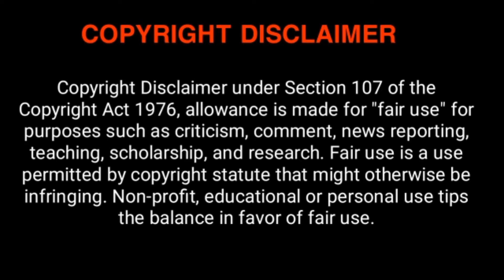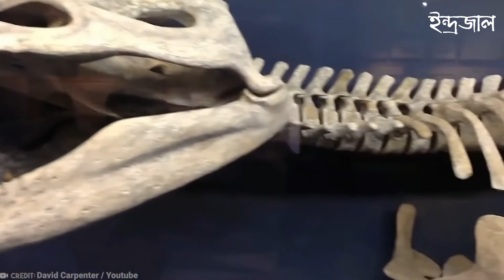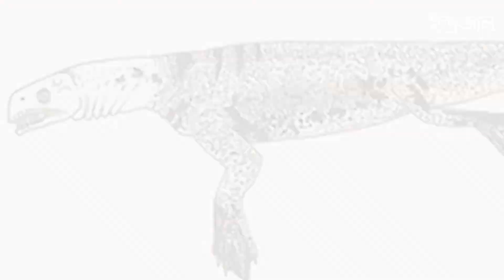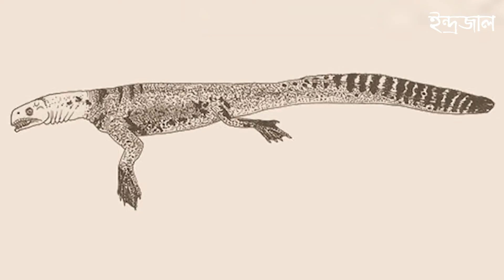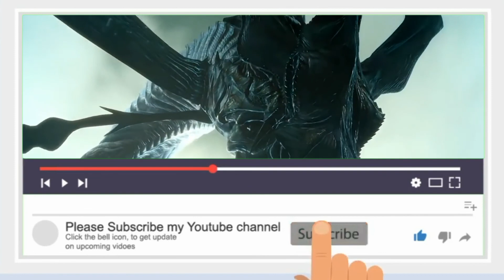মেগালোডনের চেয়েও ভয়ংকর ১০ টি সামুদ্রিক দানব | 10 sea monster that are scarier than megalodon